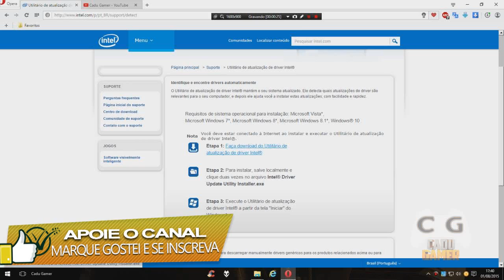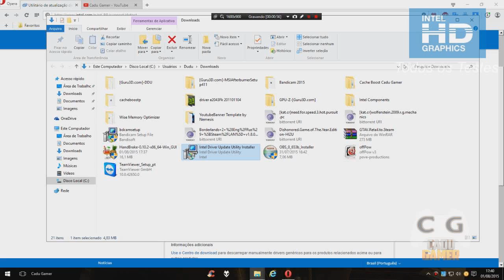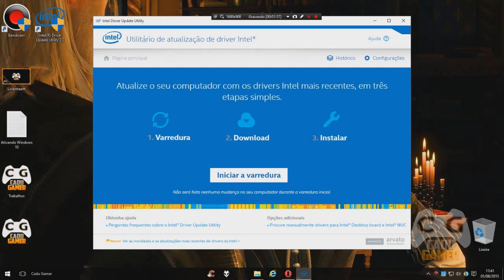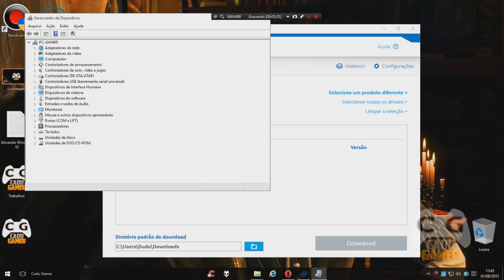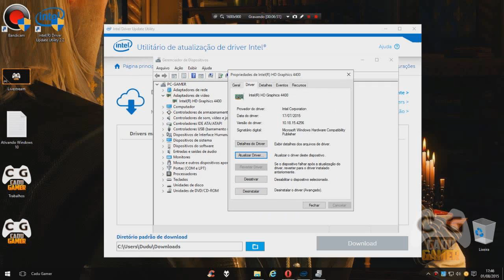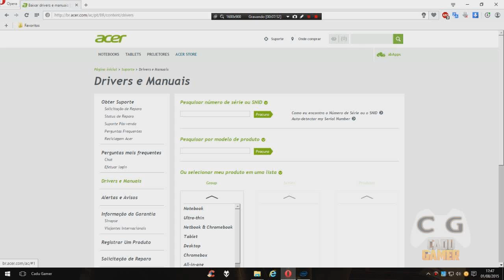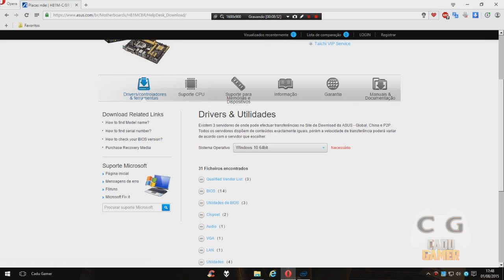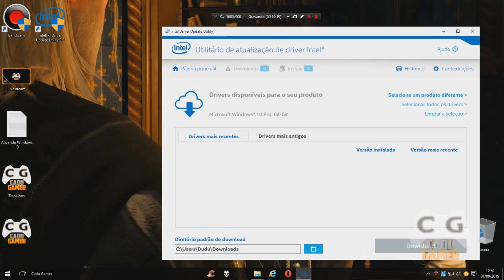Como Atualizar o Driver da Intel HD Graphics - Windows 10 (Todas Versões)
Tutorial de como atualizar o driver da Intel hd graphics no windows 10 versão final (Todas Versões) e também como atualizar o driver personalizado pelo fabricante.

▬▬▬▬▬▬▬▬▬▬▬|| Softwares ||▬▬▬▬▬▬▬▬▬▬▬

►Gravação: Shadowplay - Mirillis Action - Bandicam
►Edição de Vídeos: Sony Vegas PRO 13 - Adobe Premiere CC 2014
►Edição de Miniaturas: Photoshop CC 2014

▬▬▬▬▬▬▬▬▬▬▬|| MEU PC ||▬▬▬▬▬▬▬▬▬▬▬

CPU: Intel(R) Core i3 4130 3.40GHz - Intel HD Graphics 4400
Cooler: Xigmatek Apache III CD903
MoBo: ASUS H81M-C BR DDR3 1600GHz
RAM: MarkVision 8gb (2x4) DDR3-1333GHz
VGA: Nvidia Geforce GTX 750 SC 1GB EVGA
HDD: Barracuda Green 1,5TB 64MB SATA-III 6.0Gb/s
S.O: Windows 10 PRO x64
TV: LED 32p LG 32LN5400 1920x1080
Monitor: AOC LED 2043FK 20p 1600x900
Fonte: EVGA 500w 80 Plus Bronze 100-B1-0500-KR
Gabinete: AeroCool ATX Strike-X One EN58360
Teclado: Fortrek Gamer Black Hawk GK702
Mouse: Fortrek Gamer Black Hawk OM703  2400DPI
Headset: TRUST GXT 10 Deep Bass